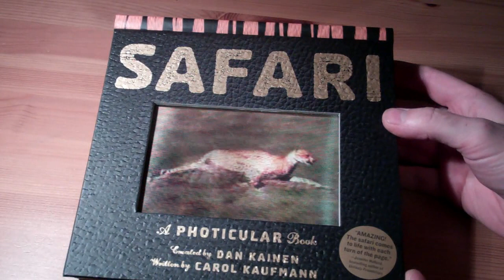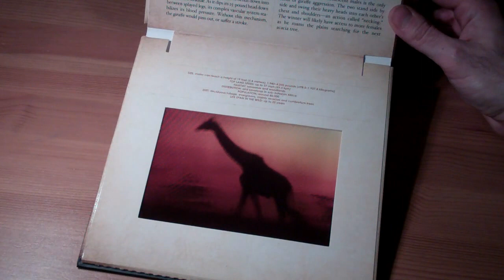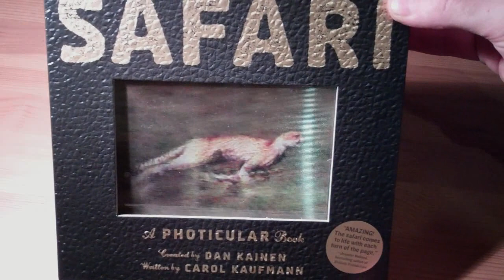Amazing Safari Book - Moving Pictures / Animation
This is a wonderful book that I bought in a UK book shop. Simply move the pages to get moving images. You can move the "video" forwards and backwards in time simply by moving the cover. It's my favourite book of 2012.